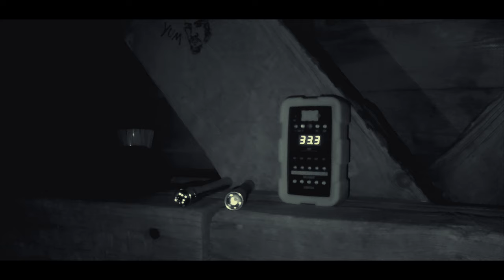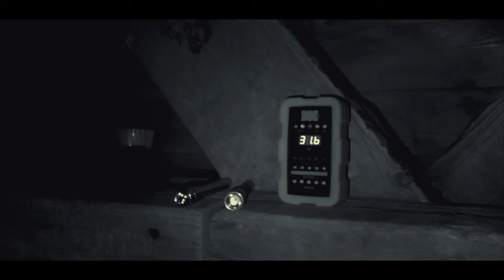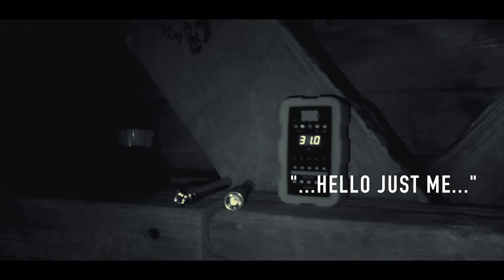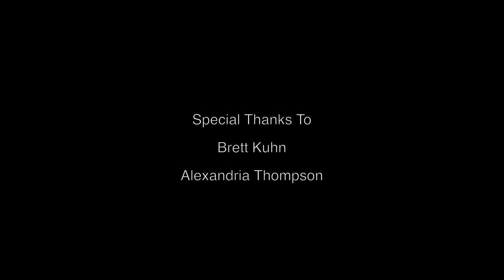The Witching Hour S3 Ep 2 - "Sachs Bridge" (4K)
In this all-new episode,  Argos Paranormal's investigation of Gettysburg's most haunted locations continues as the team investigates the hauntings of Sachs Bridge and the local legend regarding The Witch's Tree!

►About Argos Paranormal:

We are a team of investigators with a background in media and journalism with the knowledge and experience in the paranormal to help you discover whether or not your location is the site of paranormal anomalies.  Our collective background in media has provided us with the experience to use the proper AV equipment during our investigations while our knowledge in investigative journalism enables us to analyze our evidence from a perspective of proof and logic.  Our team has gained acclaim for our investigations that have been featured on our multi-award-winning TV series The Witching Hour.

Our investigators are not only equipped with the latest tools in the paranormal community to help them collect empirical data, but our gear is capable of withstanding all sorts of terrain and weather environments. Lastly, our services are free of charge for Northern Virginia residents and include investigating small private residences to commercial sites.